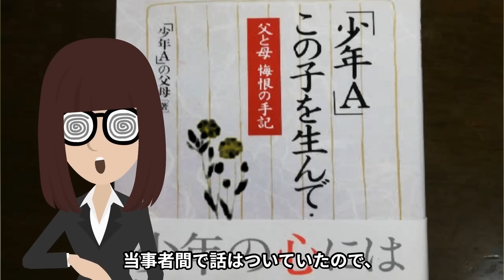酒鬼薔薇聖斗(少年A)の家族の現在が想像を超えていた！！【アニメ】【漫画】【実話】